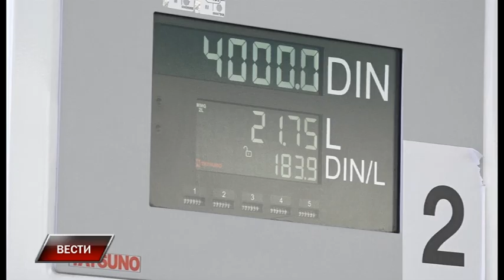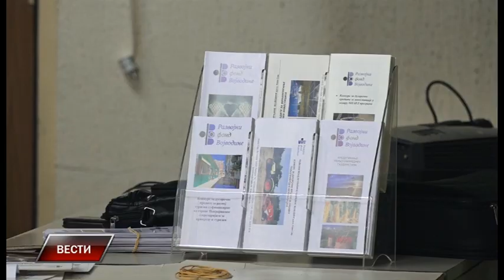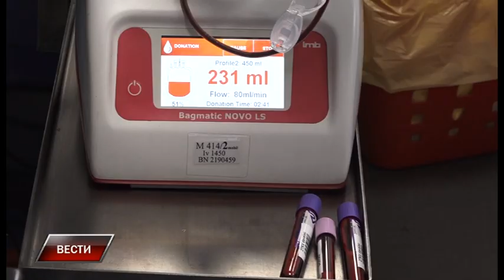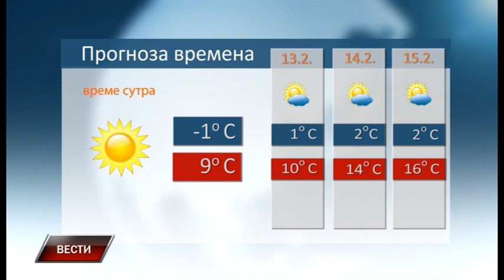Vesti 11 2 2022